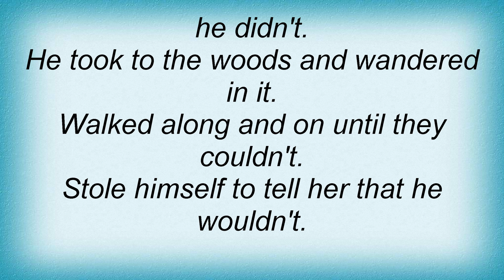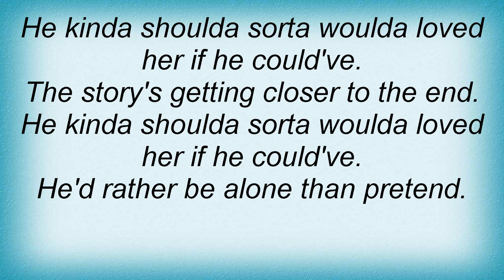Lemonheads - Confetti Lyrics